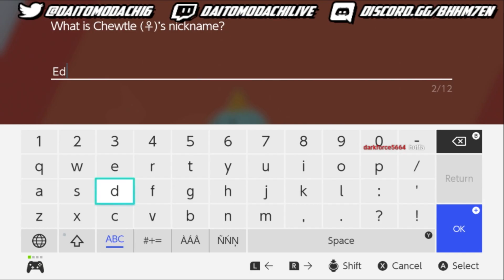Dai Abuses Dynamax Raids | Daitomodachi Pokemon Nuzlocke Stream Highlight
Dai continues his quest for revenge in his Pokemon Sword Nuzlocke

⏩ Thanks to my friends for helping me with today's video! ⏪

⏩ WHAT IS DAITOMODACHI GAMING (DTG)? ⏪
DTG is Daitomodachi's gaming channel where he uploads his stream highlights, let's plays, or whatever gaming related content he cannot upload to his main channel. 👍